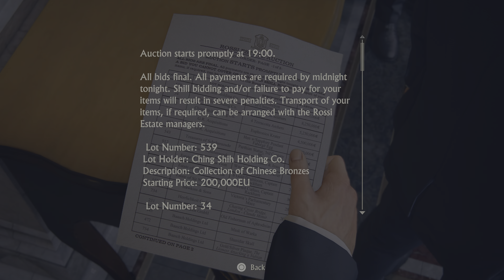Nathan and Sam at the Gala Auction | Uncharted: Legacy of Thieves Collection | 4K PS5 gameplay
⛽ GEAR
➡ Console :- Sony PlayStation®5 console
➡  🎮 :- Sony PS5 Dualsense® wireless controller

Are you ready to seek your fortune? Seek your legacy and leave your mark on the map in UNCHARTED: Legacy of Thieves Collection. Experience Naughty Dog’s thrilling, cinematic storytelling and the iconic franchise’s largest blockbuster action set pieces. Discover lost history with the charismatic yet complex thieves, Nathan Drake and Chloe Frazer, as they travel the world with a sense of wonder, pursuing extraordinary adventures and lost lore. UNCHARTED: Legacy of Thieves Collection includes critically acclaimed, globe-trotting single player exploits from UNCHARTED™ 4: A Thief’s End and UNCHARTED™: The Lost Legacy, remastered in stunning detail for the PS5™ console with improved visuals and framerate.

Several years after his last adventure, retired fortune hunter Nathan Drake, is forced back into the world of thieves. Fate comes calling when Sam, Drake’s presumed dead brother, resurfaces seeking his help to save his own life and offering an adventure Drake can’t resist. On the hunt for Captain Henry Avery’s long-lost treasure, Sam and Drake set off to find Libertalia, the pirate utopia deep in the forests of Madagascar. UNCHARTED 4: A Thief’s End takes players on a journey around the globe, through jungle isles, far-flung cities and snow-capped peaks on the search for Avery’s fortune. Winner of over 150 Game of the Year awards.  A globe-trotting adventure with the largest and most detailed environments in the UNCHARTED franchise. Fluid combat and traversal with the use of the grapple hook creates even more dynamic and thrilling action set pieces.